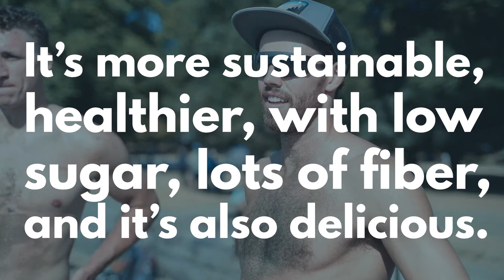Taste Test: Upcycled Beer "Waste" Cookies | First Impressions & Customer Testimonials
This was such a fun video to shoot!! We headed out to Kits Beach to see what random people thought of Susgrainable's cookies. We wanted unbiased opinions and the reactions were overwhelmingly positive.  The hardest part was editing down this video as we had soooo many great reactions to choose from.

Big thanks to the random strangers who were willing to participate without having a clue what they were getting into. We're glad you all enjoyed the cookies. If you want to enjoy a Susgrainable cookie (or another Susgrainable treat), head over and grab a few mixes to find out what you have been missing out on! Nutritious, delicious and easy to make... that's the Susgrainable way to fighting food waste!